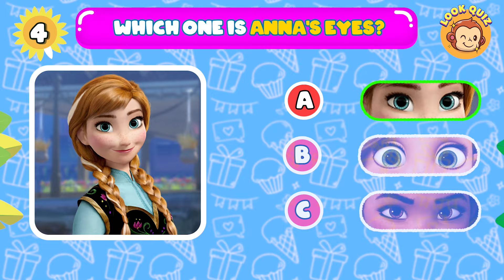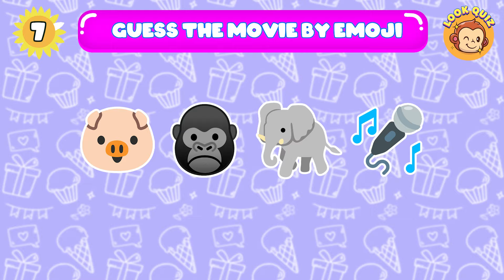Guess The Meme & Youtuber By Song #5| Salish Matter, Tenge Tenge, Disney, MrBeast, Elsa, Lay Lay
LookQuiz | IQ Quizs

Hello everyone.
🔶 Wellcome!
🔶 You are watching: Guess The Meme & Youtuber By Song #5| Salish Matter, Tenge Tenge, Disney, MrBeast, Elsa, Lay Lay